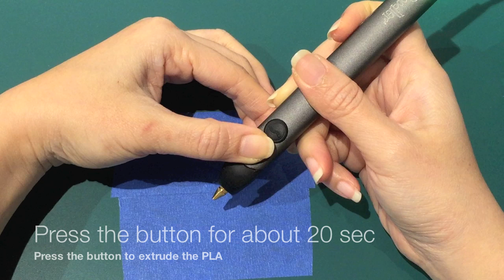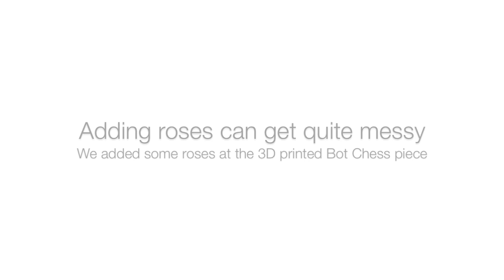3Doodler2 Drawing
First creation with 3Doodler2
We are using PLA therefore the LED is green, if you are using ABS remember to change to high temperature and you'll see blue LED light.
We did the drawing on top of high temperature painter tape, a pair of cutting plier would be handy to get rid of unwanted plastic.